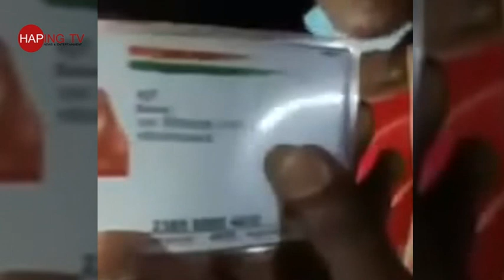CHWLA NI BRWI WNGWI RANG NAI TONGO HIJRA HAI KHE TABUK HAI KHE NO MANJAKHA LUKUROK BAI AGULI AMCHAIO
CHWLA NI BRWI WNGWI RANG NAI TONGO HIJRA HAI KHE TABUK HAI KHE NO MANJAKHA LUKUROK BAI AGULI AMCHAIO AGARTALA AMCHAI O KUBANGMA WANSA ROK SAMUNG TANGNA SELER MA BAI LUKUROK NO THOKAI CHAI TONG BAI O HOJA TONG DI LUKUROK